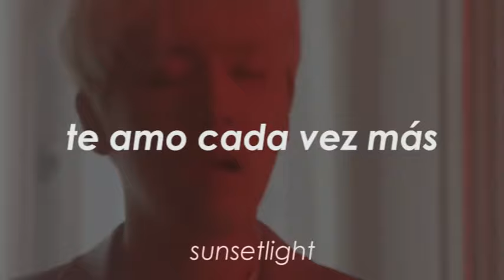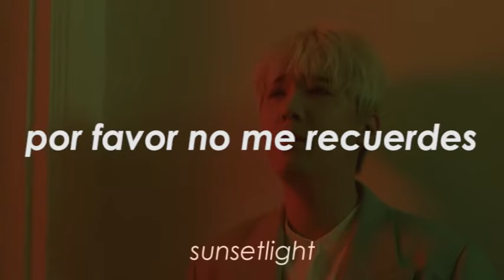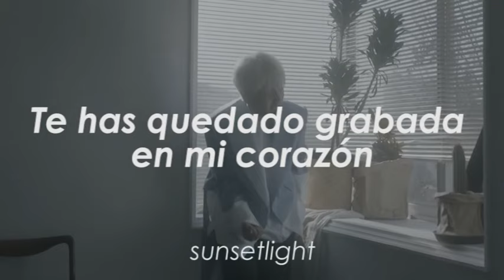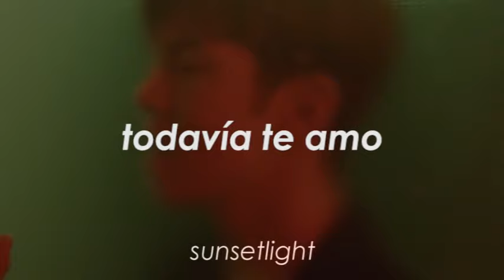Lee Hong Gi, Yoo Hwe Seung - Still love you(사랑했었다)//sub español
Esta canción me encanta, por eso quise traducirla.

Si quieren una canción que la traduzca, tienen la libertad de ponerlo en los comentarios.